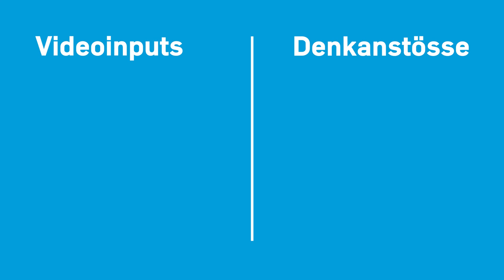Grüneres Gras [Videoreihe: Im Gegenteil 5/5]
Video-Input mit Michel Steffen

«Du sollst nicht begehren, was deinem Mitmenschen gehört.»
2.Mose 20,17a